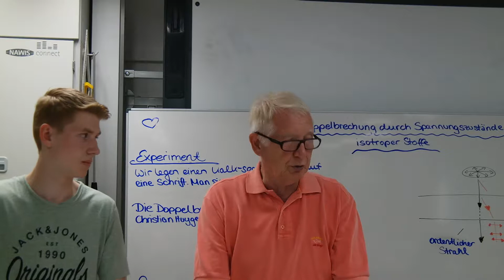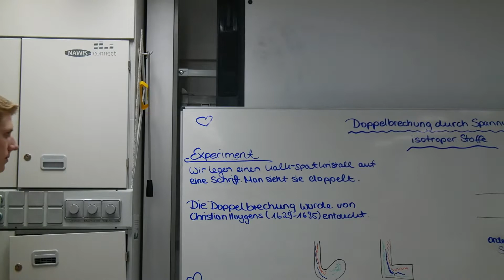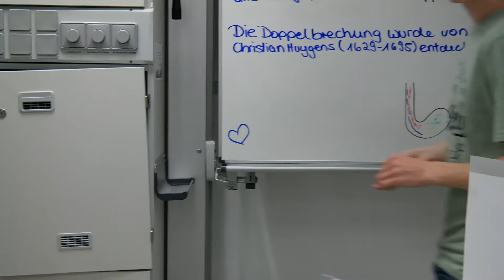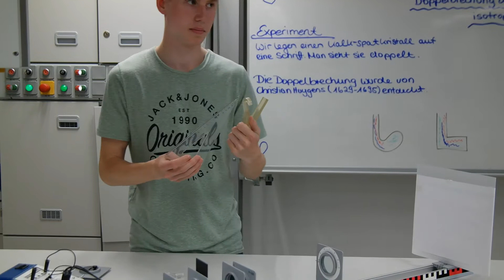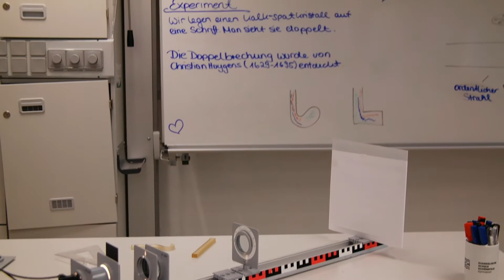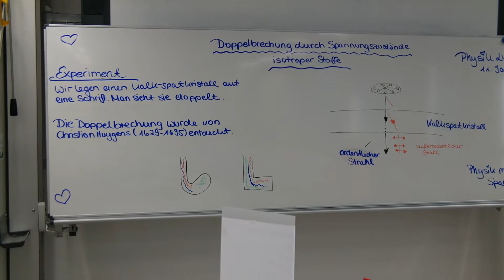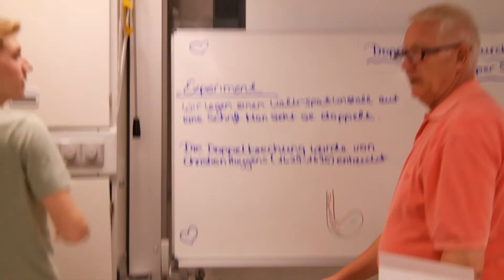Doppelbrechung durch Spannungszustände isotroper Stoffe.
Schüler zeigen und kommentieren die Spannungsdoppelbrechung